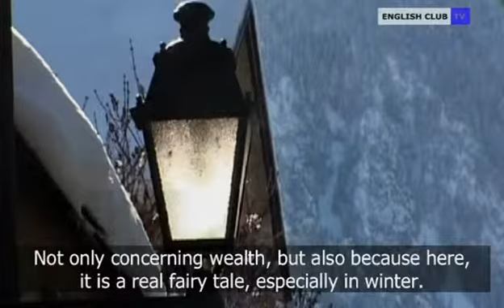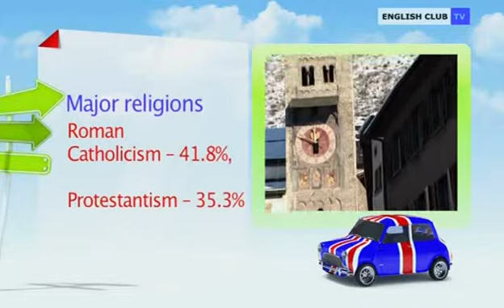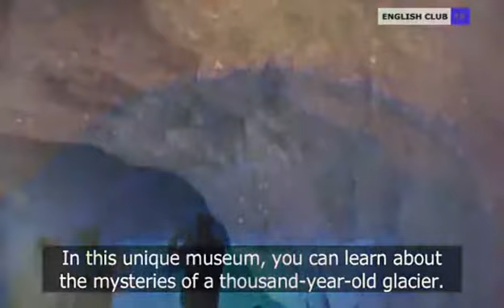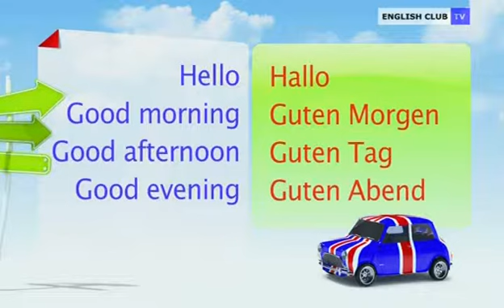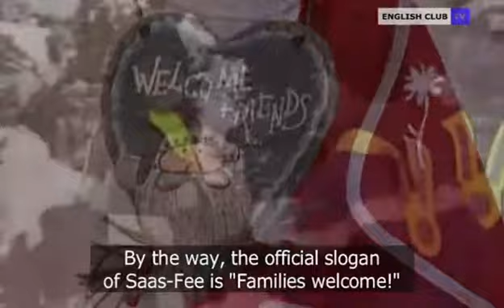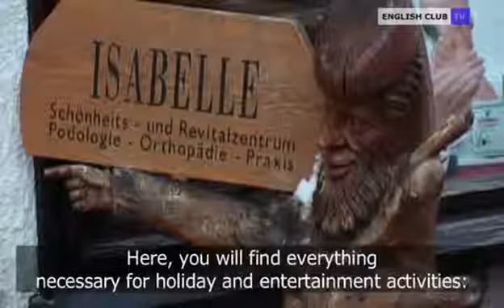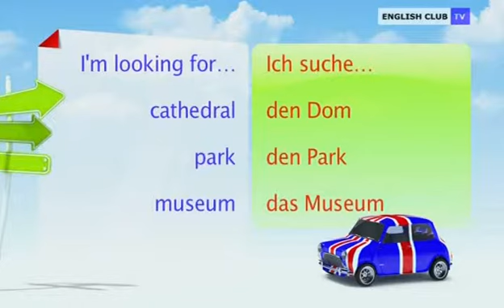Fairy travelling (Switzerland)